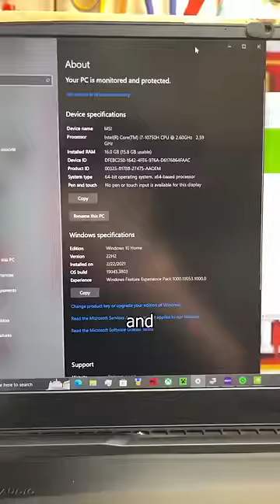MSI Raider with broken hinges (common failure)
This MSI Raider gaming laptop has broken hinges. Specifically, broken hinge mounts on the top lid. This problem is so common on gaming laptops that I have a hole bench full of them in my computer repair shop. What's the point of powerful tech like an Intel or AMD CPU and Nvidia GPU technology if the laptop can't even function as a laptop?